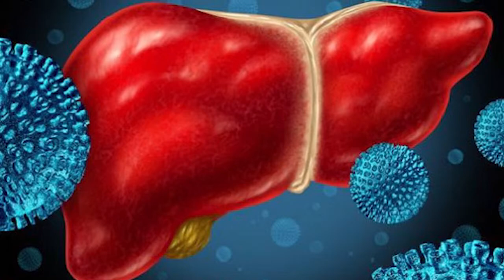Prevenir el contagio de hepatitis